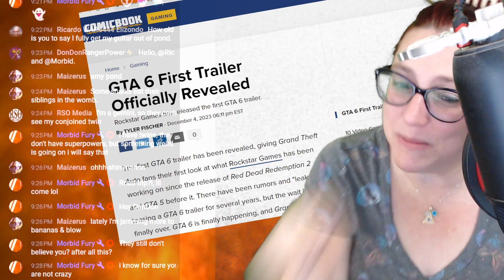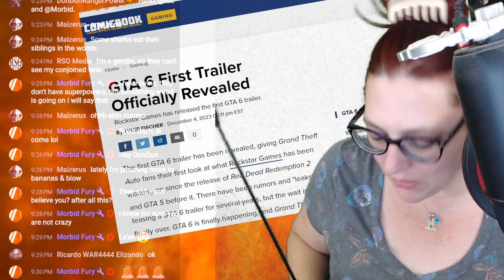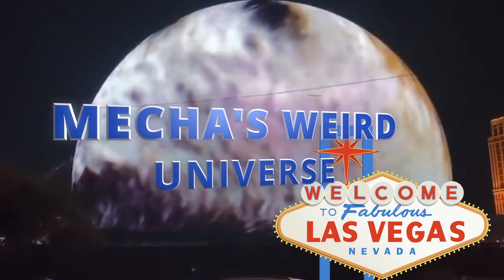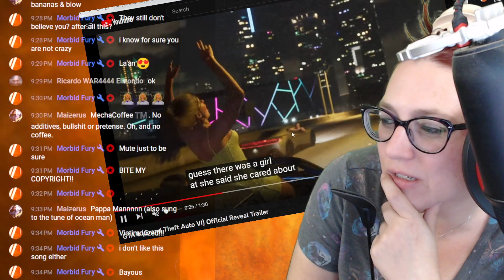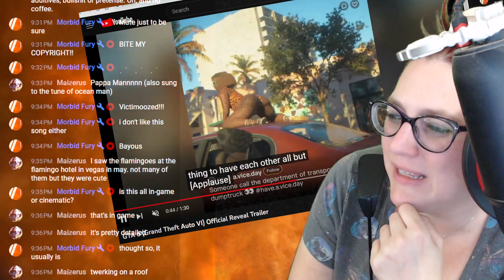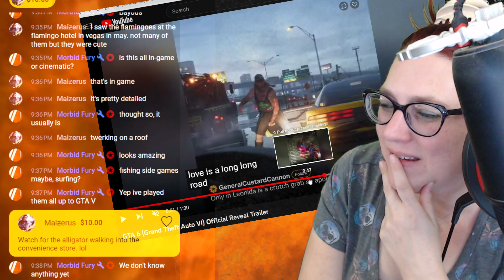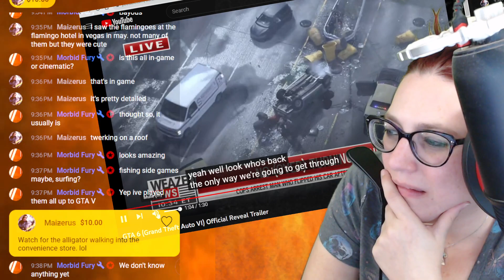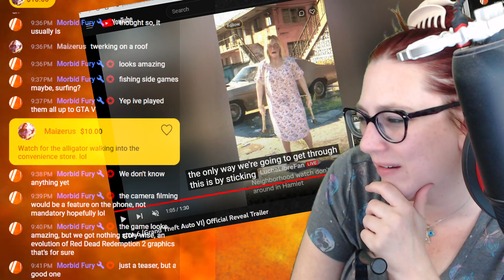GTAVI | WOKE TRASH campaign?! Grand Theft Auto 6 TRAILER REACTION! FLORIDA MAN THE GAME online!!?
Here is my reaction to Grand Theft Auto 6 the trailer teaer. We return to Vice City to have a spring break do over. Is this Miami is nice or Tom Petty realityville.